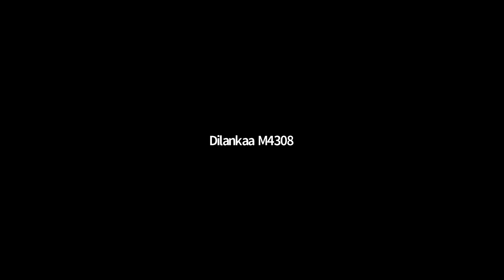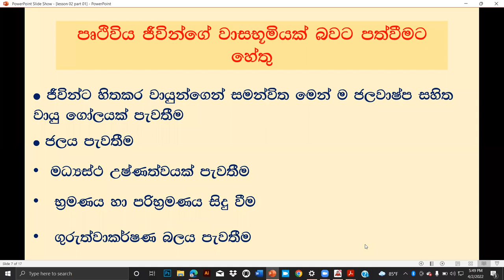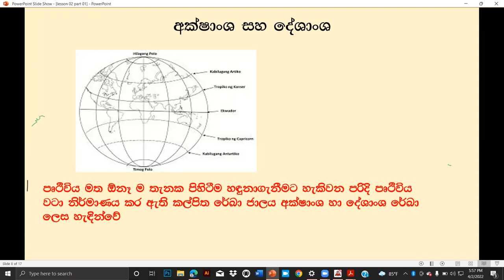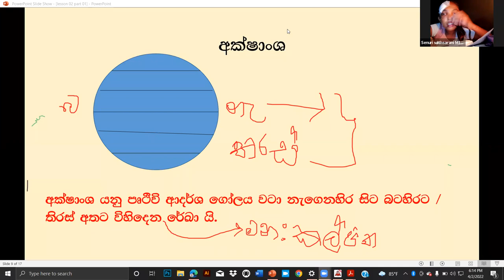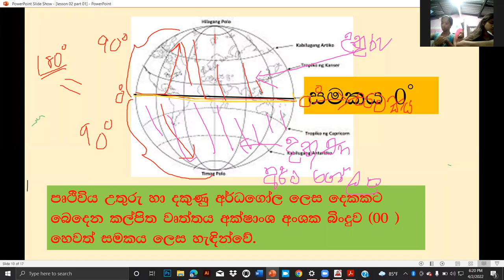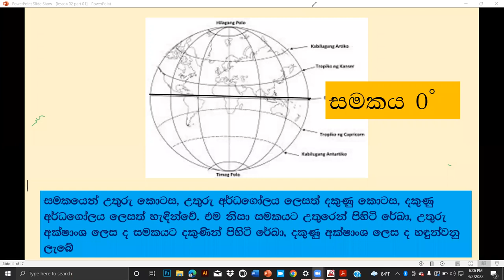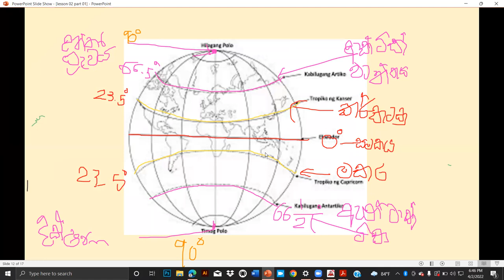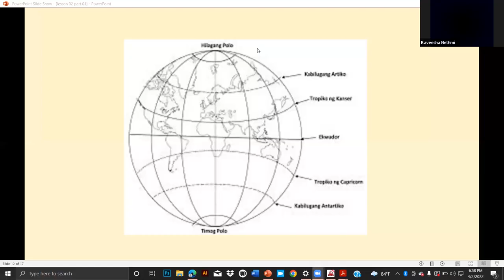8 ශ්‍රේණිය භූගෝලය පන්තිය සෙනසුරාදා Apr 2, 2022